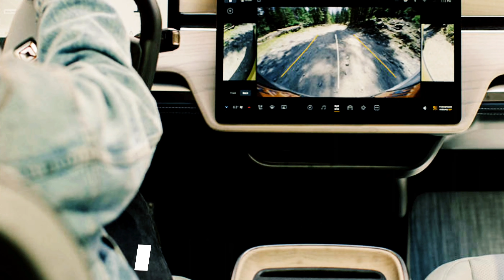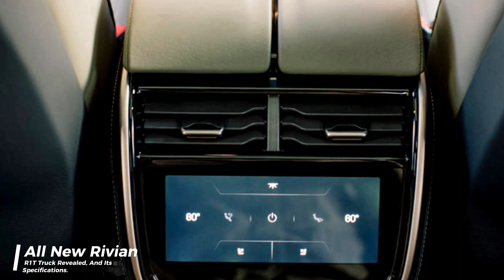2025 New Rivian R1T Truck Revealed, And Its Specifications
All New Rivian R1T Truck Revealed, And Its Specifications.

The Rivian's capabilities and specs suggest it's hitting the market squarely, with a great mix of flair and price that sits somewhere between a Ford and a Lordstown on one hand and a Hummer on the other.

 It'll get even better once the cheaper Explore trim arrives, but even now, the default 533 hp R1T Adventure is a very capable electric truck with excellent performance and class-leading towing and off-road credentials.